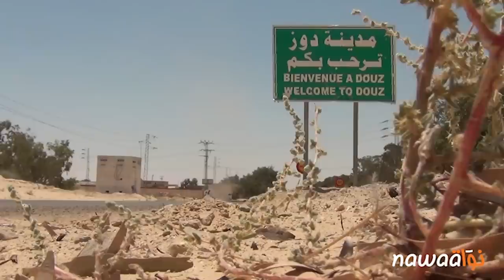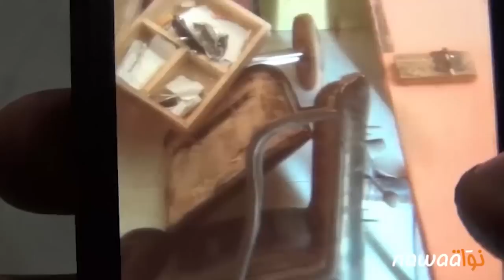وينو البترول: شهادات حول الإحتجاجات التي شهدتها مدينة دوز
قال مواطنون من مدينة دوز، بولاية ڨبلي، أنّ قوّات الأمن ارتكبت في حقّهم تجاوزات جسيمة وأنّها اعتدت على بيوتهم، وذلك على خلفيّة الأحداث الأخيرة التي شهدتها المدينة في إطار حملة "وينو البترول؟". هذا ما صرّحوا به لمراسل نواة الذي زارها يوم الجمعة الماضي، لاستطلاع حقيقة ما يجري هناك. وتسود حالة من الهدوء الحذر المدينة الآن بعد أن انسحبت منها قوّات الأمن يوم الجمعة الفارط، ليبقى الجيش لحراسة المؤسّسات الرسميّة.